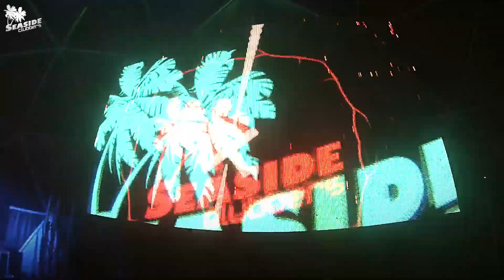REUNION 2013 - SEASIDE CLUBBERS Aftermovie (HD)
Lied3 - MD Electro Remix - Jump Jump
Lied4 - Halli Galli Abriss
Lied5 - Andy Chiles Mix - Rummelplatz